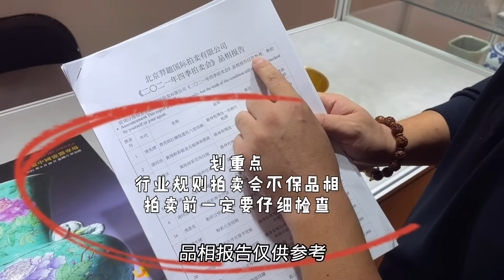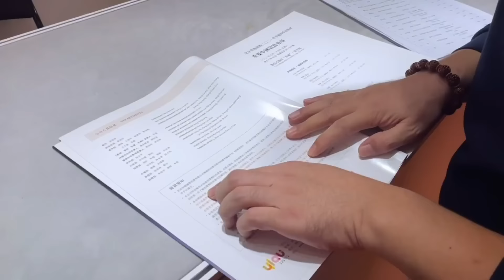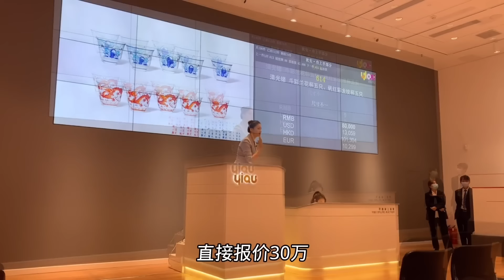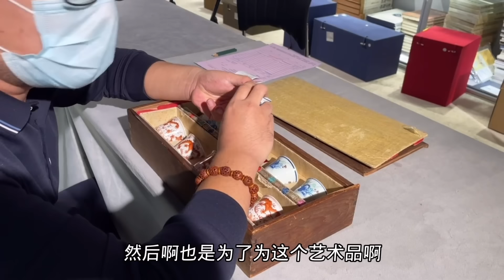农村收古董：大爷2W出手传世之宝，小哥一摸直接愣住了，不还价直接拿下！【收藏小哥张恩鹏】